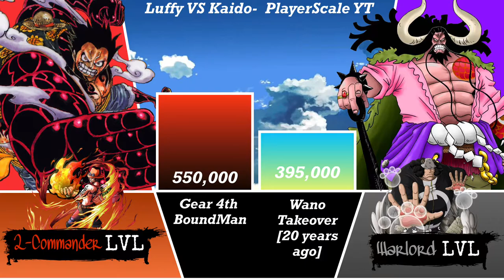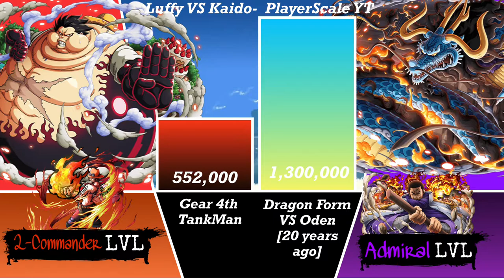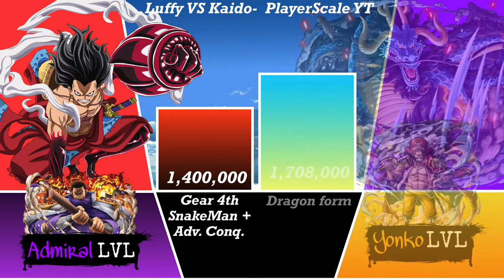Luffy VS Kaido Power Level - PlayerScale YT